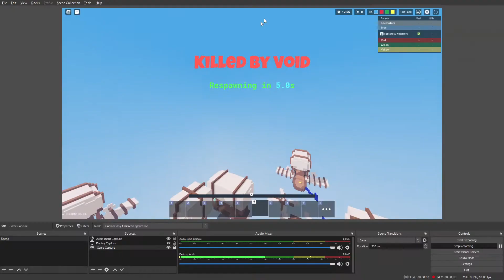a clutch to do!!